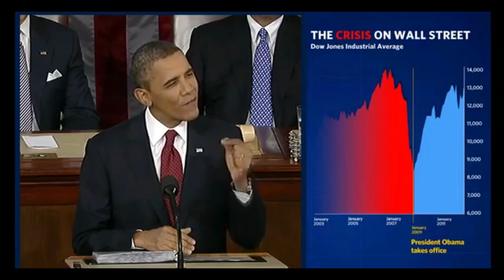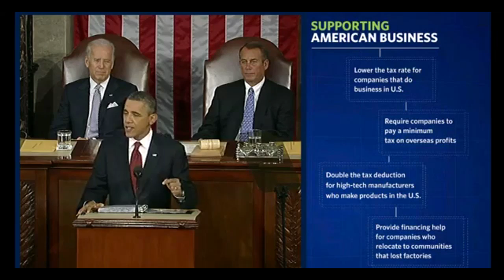Shit Obama Says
Episode 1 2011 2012 blah blah blah...

Obama "shit people say" "shit silicon valley says" "shit girls say" "shit men say" funny comedy humor "Peter Chao" "shit shit says" VC "shit everyone says" "shit obama says" humour  Fun School SOTU Joke Twitter